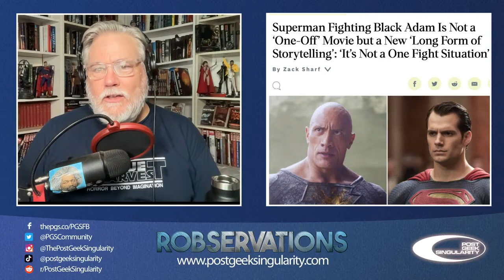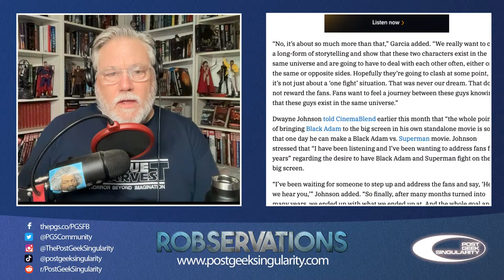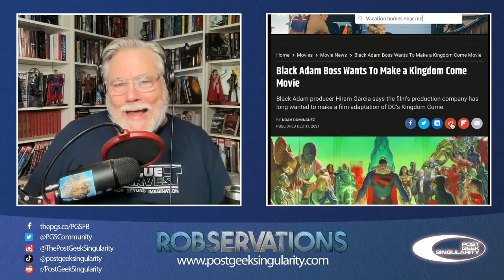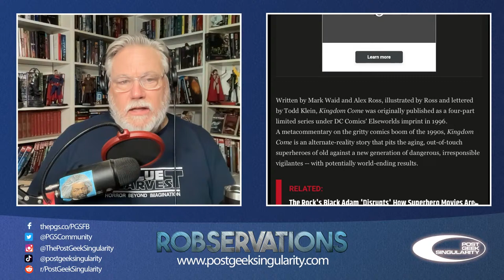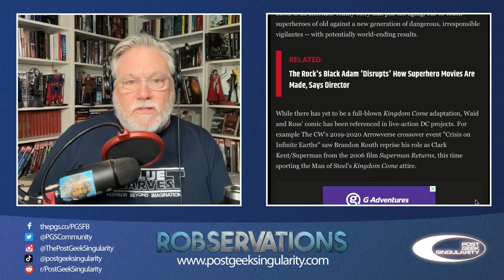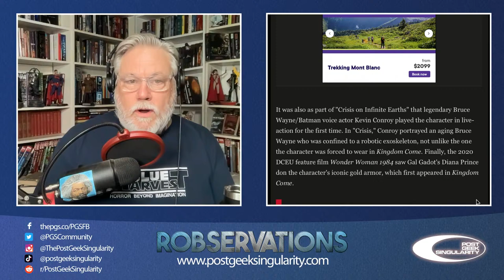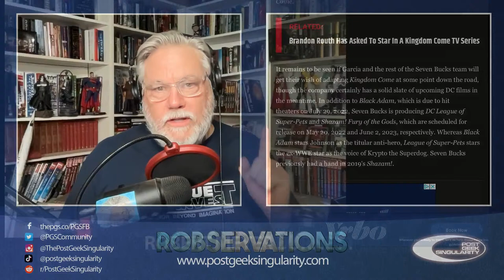A BLACK ADAM VS. SUPERMAN FEATURE WAS THE PLAN FROM THE BEGINNING! ROBSERVATIONS Season Five #810